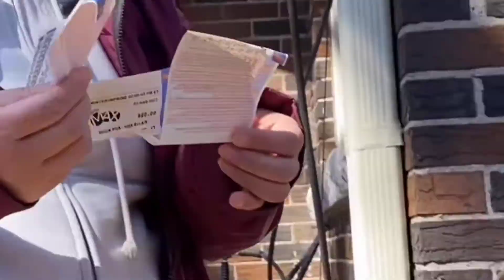猴哥带回鸭子大猫嫉妒离家出走了，鸭子下了一个蛋，大猫天黑回家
欢迎大家 点赞👍 留言💬  关注🔔
也可以在 🍉西瓜视频 上搜索 “多伦多园丁猴哥”